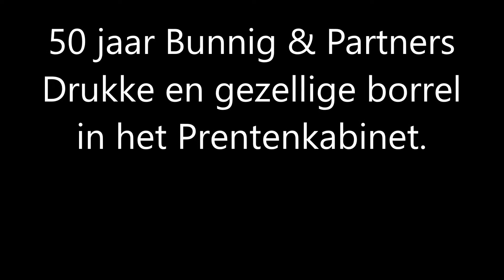Bunnig & Partners Leiden bestaat 50 jaar. Groot feest voor relaties en klanten.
Het Leidse administratie en advieskantoor Bunnig & Partners bestaat 50 jaar en gaf een groot feest in restaurant Het Prentenkabinet in Leiden.